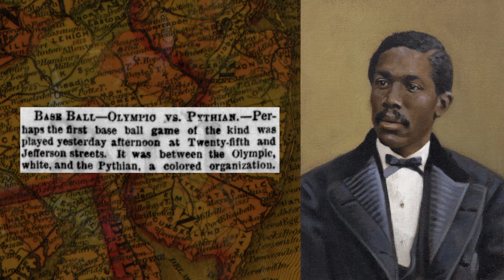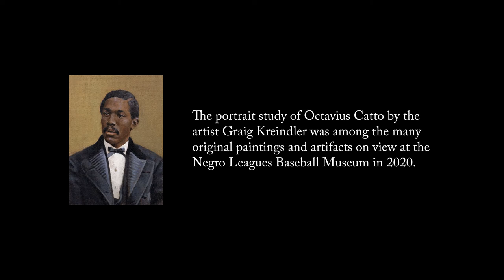Octavius Catto - Activist, Educator, Baseball Pioneer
Octavius Catto fought for equal rights on and off the baseball diamond. As co-founder of Philadelphia's Pythian Base Ball Club, Catto was a passionate and talented player. In September 1869, he led the Pythians against the all white Olympics in what was likely the first recorded instance of an interracial baseball game. His brilliant career as an educator and civil rights activist was cut short when he was murdered during Election Day riots in 1871.

Created in partnership with Jay Caldwell of NegroLeaguesHistory.com and the Negro Leagues Baseball Museum, this is one in a series of videos that brings the history of Negro Leagues baseball to life through stunning paintings by artist Graig Kreindler - GraigKreindler.com